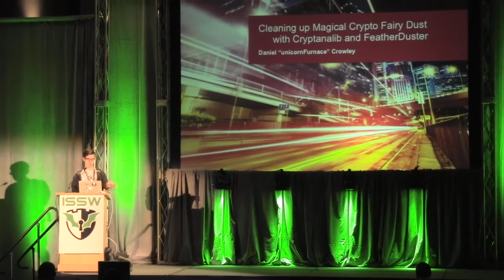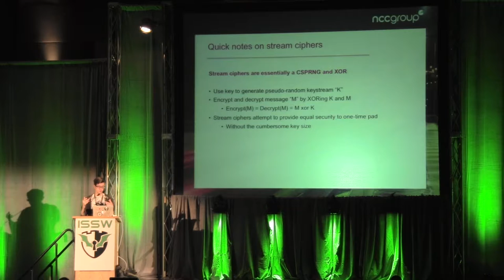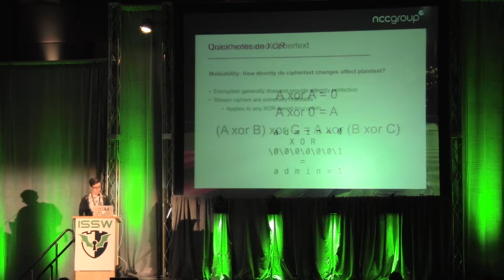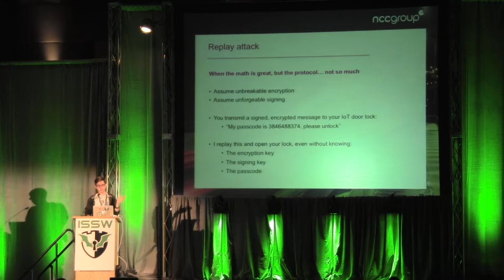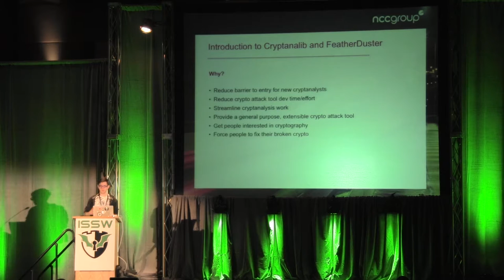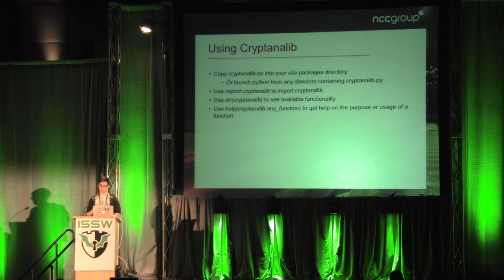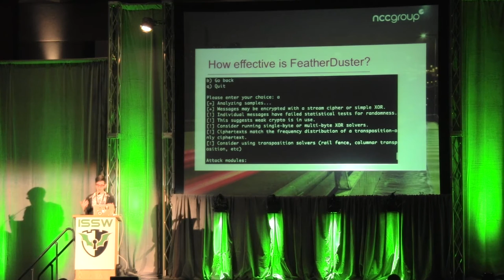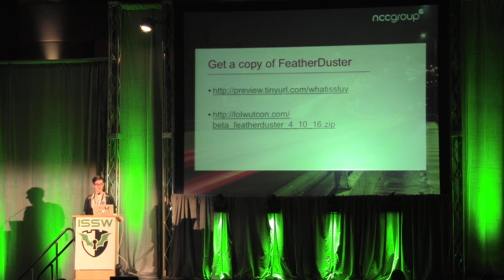Cleaning up Magical Crypto Fairy Dust with Cryptanalib and FeatherDuster - Daniel Crowley